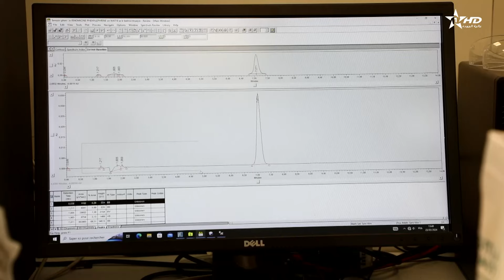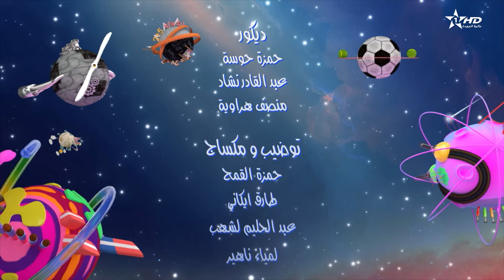ﻋﺎﻟﻢ ﺯﻳﻨﺐ ﻭﻧﻔﻨﻮﻑ 3 : ﺍﻟﺤﻠﻘﺔ 16 - 22/06/2024